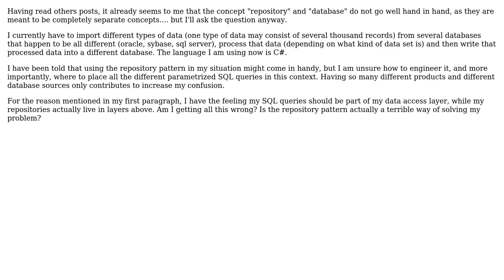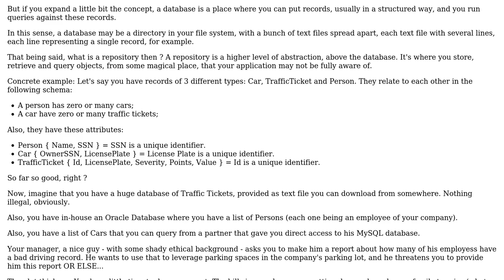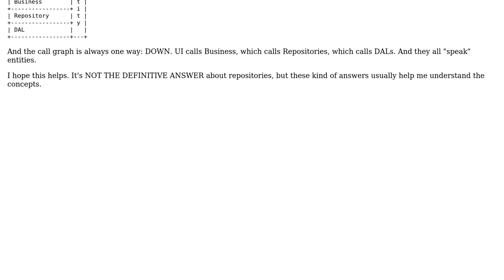Software Engineering: Repository Pattern and database queries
With thanks & praise to God, and with thanks to the many people who have made this project possible! You are responsible for your own actions.